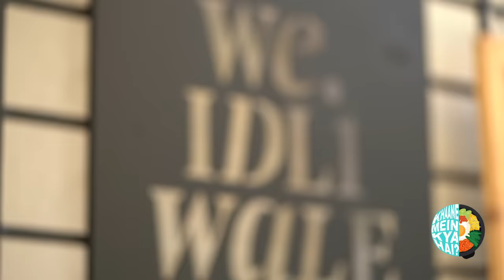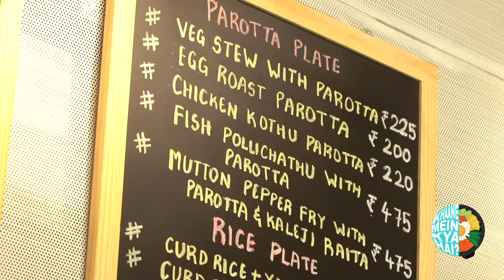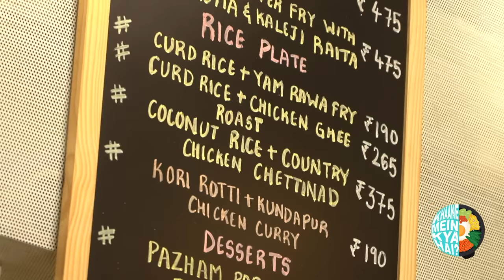DIFFERENT TYPES OF IDLIS | SOUTH INDIAN FOOD | CRAB IDLI | KUNAL VIJAYAKAR | Pune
If you thought Idlis are only vegetarian, think again. This week on Khaane Mein Kya Hai? I am at We Idliwale in Pune. And what a feast it is... Kundhapur Style Chicken Idli, Mutton Idli, Crab Idli. Not just that there's Mutton Fry with Malabari Paratha, Chicken Fry Dosa and for my vegetarian friends there is the humble but super tasty Idli Sambhar and Chutney.
Let us know in your comments which Idli you liked the most.
Address: Shop 2, Ground floor Baner BizBay, Baner, Pune, Maharashtra 411045
About : Aava Alkaline Natural Mineral Water

If you watch what you eat, it's time you started drinking well too. Aava’s alkaline water, naturally 8+ in pH, is rich in electrolytes and natural minerals that help acidity and digestion. Enriched with calcium, magnesium, silica, bicarbonates and other minerals that help balance your diet and have tremendous health benefits. Bottled with zero water wastage. No Ro, No Ionization or chemical processes. Nothing added or removed. Just great tasting alkaline natural mineral water originating in the Aravallis, served in sustainable and beautiful glass bottles.

Other Social Accounts:
TEAM
 Creative Director: Mohit Khushalani
 Series Producer: Pratik Patel
Marketing & Sales: Postal Address
DOP: Nilesh Shastri, Omkar
Editor: James Fernandes